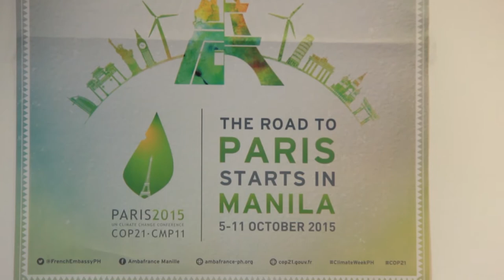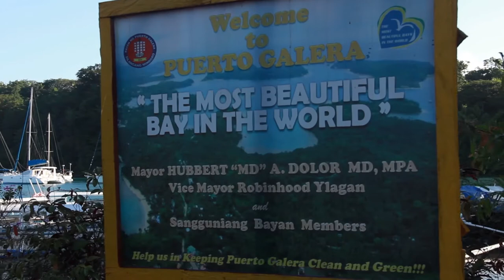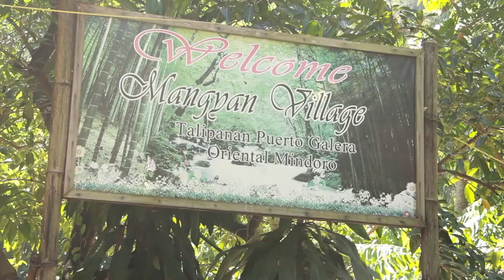COP21 Presentation : Puerto Galera: "Most Beautiful Bays In The World" Club Member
Sine De Oro is privileged to have worked with Mr. Hubert D'aboville for his AVP for COP21 on Puerto Galera last Nov. 18-23, 2015. Representatives from the Government and NGOs all speak their minds on what the on-going efforts are for the Philippines.

Speakers :
His Excellency Mr. Thierry Mathou
Ambassador of the Republic of France to the Philippines

Secretary Ramon R. Jimenez Jr.
Department of Tourism Republic of the Philippines

Emmanuel Schutz
Project Coordinator Noe Conservation, D'Aboville Foundation

Daniel Enriquez
UNESCO Collaborator
Locsin Foundation Administrator
Board Member, Puerto Galera Most Beautiful Bay Inc.

Mr. Hubbert Christopher Dolor
Municipal Mayor, Puerto Galera

Mike Fortes
Former UNESCO OIC
Inter-Governmental Oceanographic Commission for the Western Pacific

Presented by Hubert D'aboville
Founder and President - D'aboville Foundation
President Puerto Galera World's Most Beautiful Bay Inc